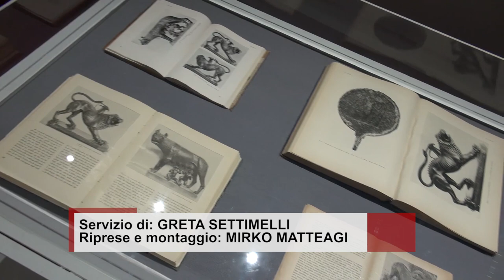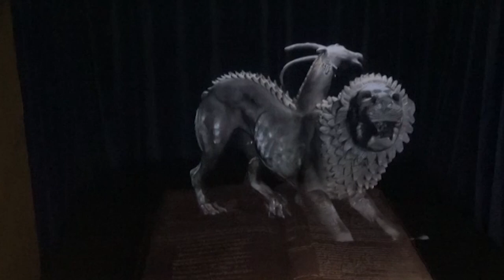La Chimera tornerà ad Arezzo, Giani: "sarà in mostra con Vasari"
Per ora è una speranza, l'importante che non rimanga appunto una chimera. Ci sperano davvero tutti in un ritorno della Chimera ad Arezzo, dopo le parole del presidente della Regione Eugenio Giani che ha ipotizzato questo ritorno nell'ambito delle celebrazioni dei 450 anni dalla morte di Cosimo I e di Giorgio Vasari.
La statua etrusca in bronzo raffigura un animale mitologico, un leone in posizione aggressiva a bocca aperta e con artigli estro flessi, con una testa di capra che nasce dalla schiena e un serpente al posto della coda che aggredisce mordendo uno dei corni della capra. Fu rinvenuta il 15 novembre 1553 proprio ad Arezzo durante la costruzione di fortificazioni medicee fuori da Porta San Lorentino (dove oggi si trova una replica in bronzo).
Venne subito reclamata dal granduca di Toscana Cosimo I de' Medici per la sua collezione.
Dalle notizie del ritrovamento, presenti nell'Archivio di Arezzo, risulta che il bronzo venne identificato inizialmente con un leone poiché la coda, rintracciata in seguito da proprio da Giorgio Vasari, non era ancora stata trovata e fu ricomposta solo nel XVIII secolo grazie a un restauro visibile ancora oggi. Da allora la Chimera di Bellerofonte si trova a Firenze nel Museo Archeologico Nazionale.
Insomma che l'annuncio, sperano molti aretini, si trasformi presto in una realtà. Si è espresso anche il primo cittadino di Arezzo.
“Ho accolto positivamente le parole del presidente Giani sulla possibilità di un ritorno della Chimera ad Arezzo – afferma Alessandro Ghinelli - un ottimo assist per la nostra città. Sarebbe un gran bel regalo che porterebbe lustro a Firenze per la generosità e gli aretini potrebbero ammirare da vicino il loro simbolo più identitario”.